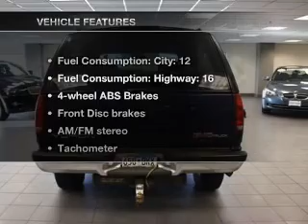1995 GMC Yukon - Bloomington MN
Year: 1995
Make: GMC
Model: Yukon
Trim: Base
Engine: 5.7 liter 8 cylinder 16 valve
Transmission: Automatic
Color: Blue
Mileage: 145443
Address:
1300 American Blvd West